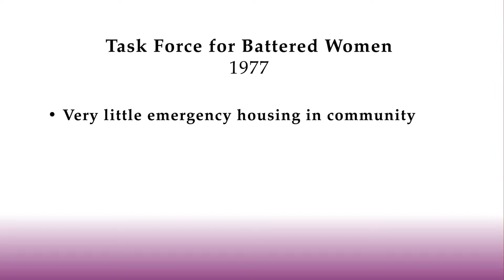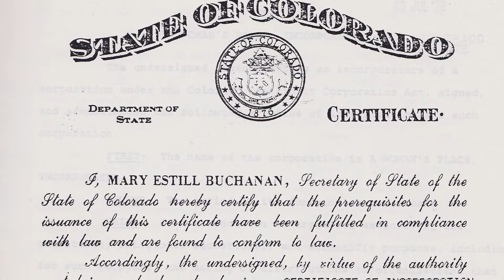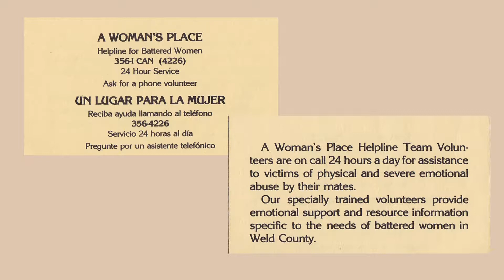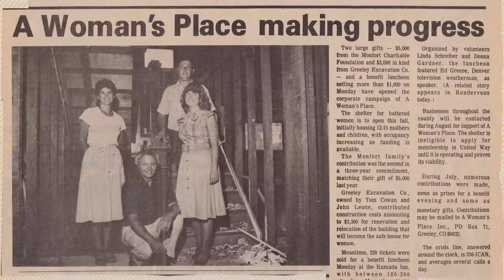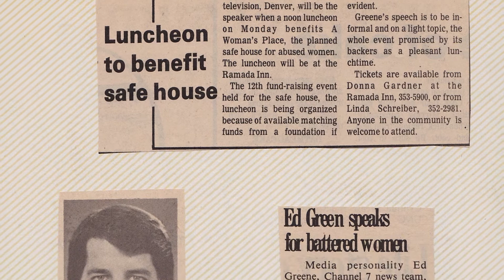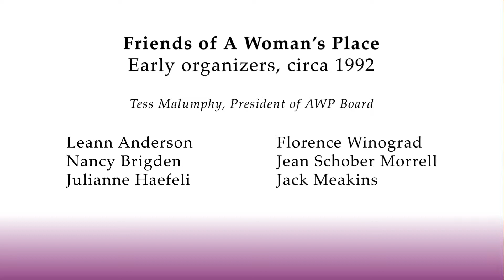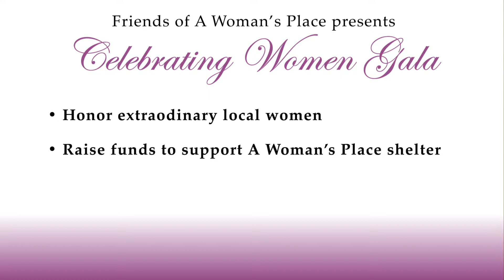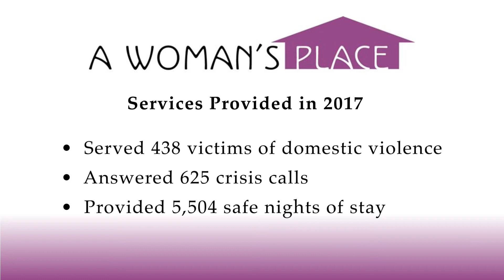History of A Woman's Place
40th Anniversary of founding of A Woman's Place, and 25th Anniversary of Friends of A Woman's Place. From the Anniversary Gala, October 13, 2018, Greeley CO.